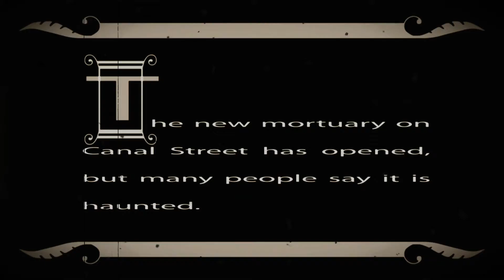The Mortuary Opened its Doors in 1872.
The Mortuary Opened its Doors in 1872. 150 Years of Fear Draws Near! We Open September 24th, 2022...BE THERE!